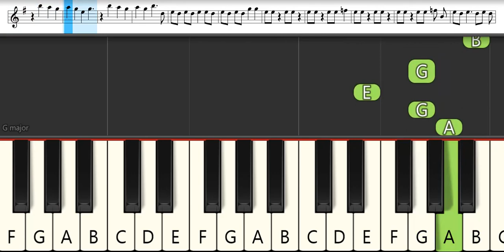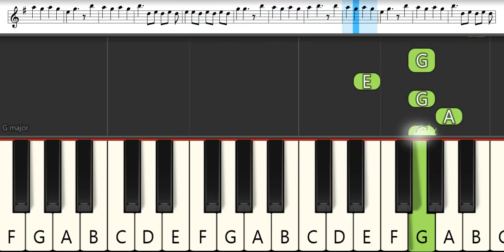K-On! Ending 1 : Sakurakou K-On Bu - Don't say & lazy | Melodica Pianika - Tutorial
List TAB -